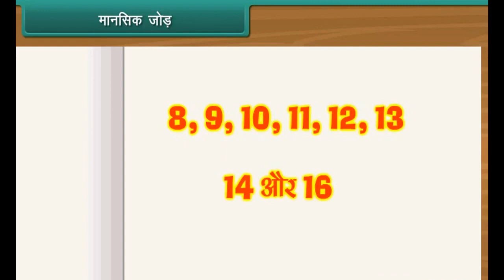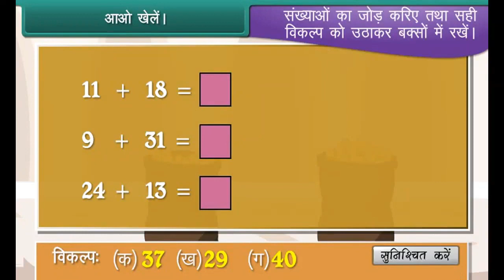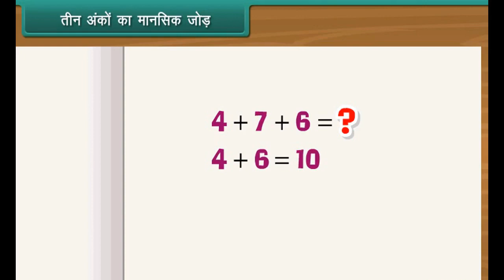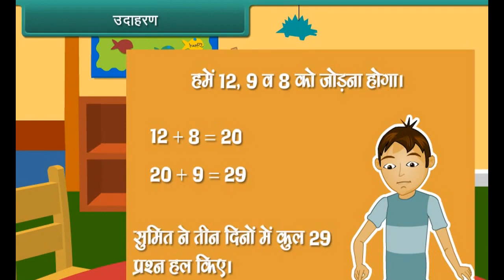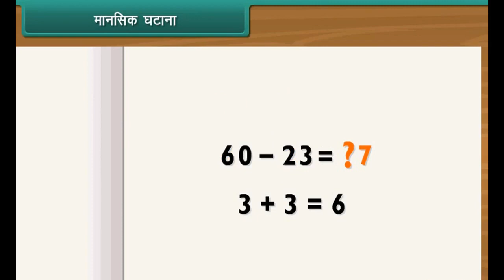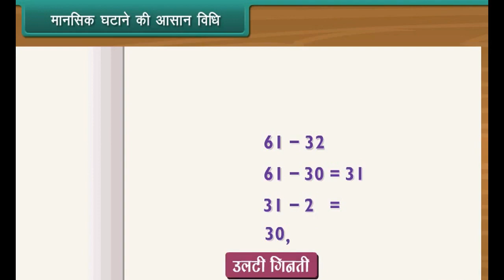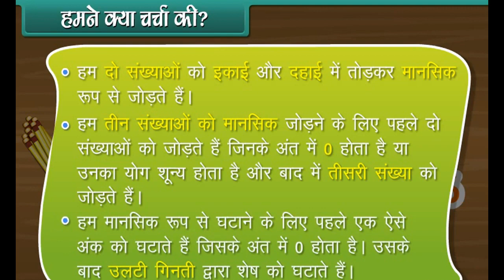मानसिक अंकगणित (Mental Arithmetic) l कक्षा-2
In this session students will get the information about the Mental Arithmetic.